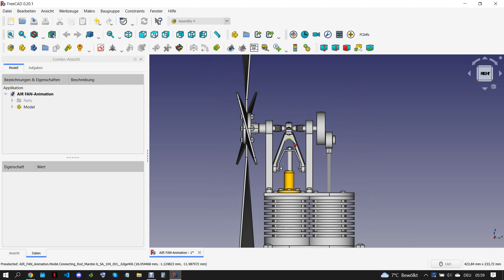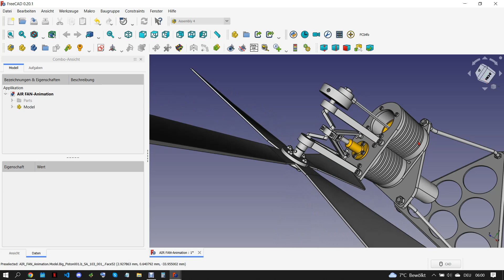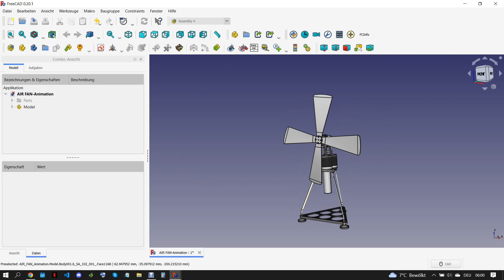FreeCAD 0.20.1 AIR FAN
Animation Assembly 4